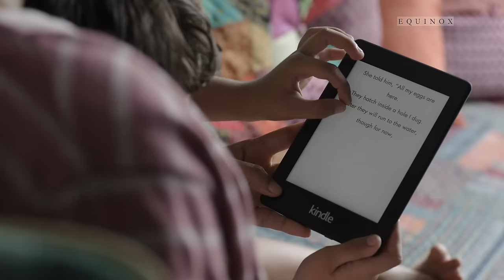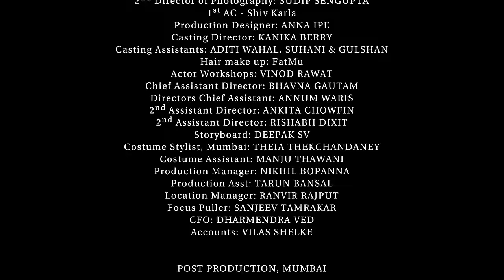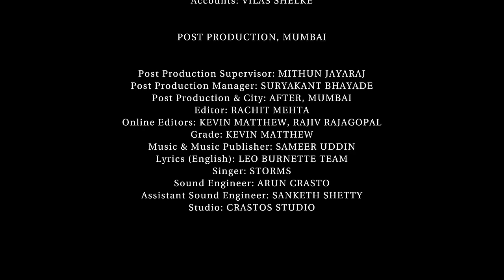KINDLE 100 SEC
Copyrights to all video and audio uploaded on this channel is owned by Equinox Films Pvt Ltd.